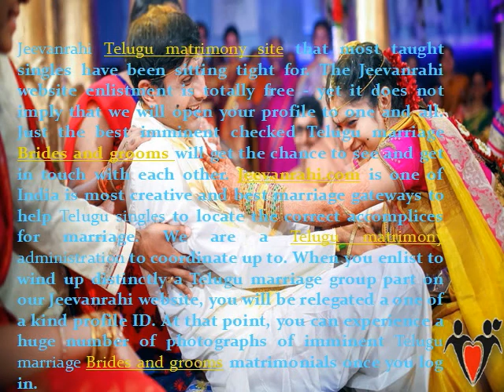No1 Telugu matrimony sites 100% free in india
The biggest Telugu Matrimony Website (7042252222) with lakhs of Telugu Matrimonial profiles, jeevanrahi is trusted by more than 40 million for Matrimony. Discover Telugu Matches. Join FREE